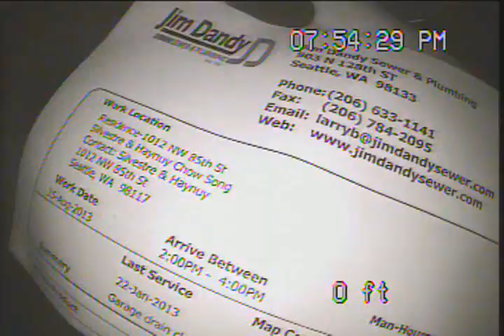Chow Song 1012